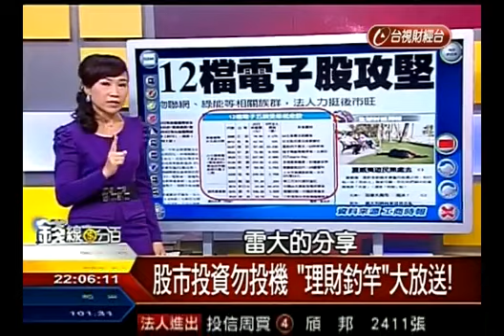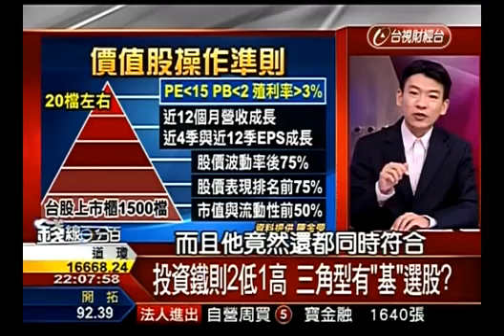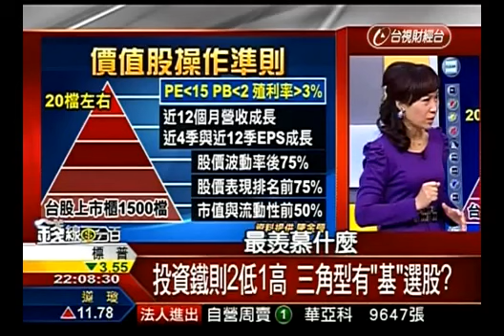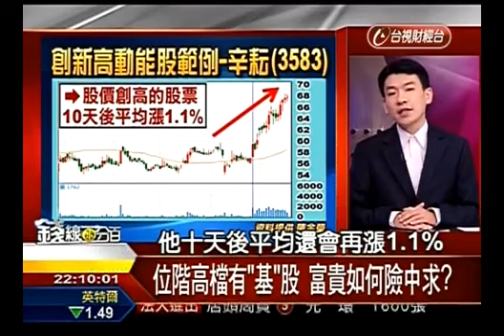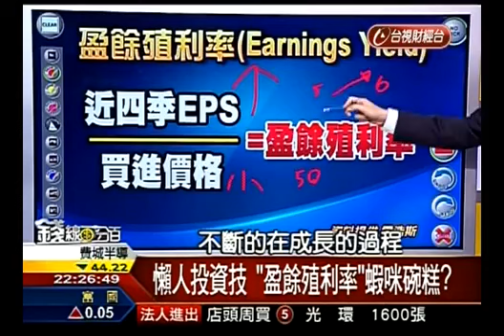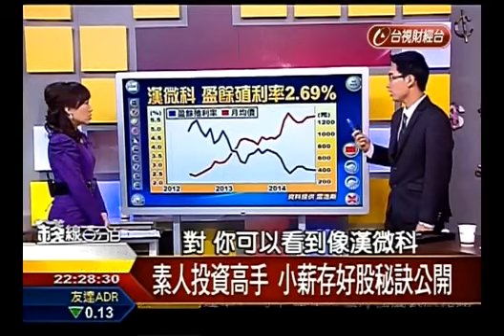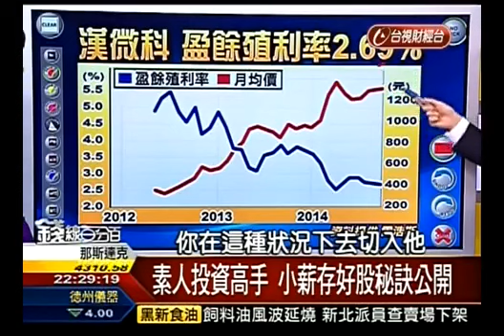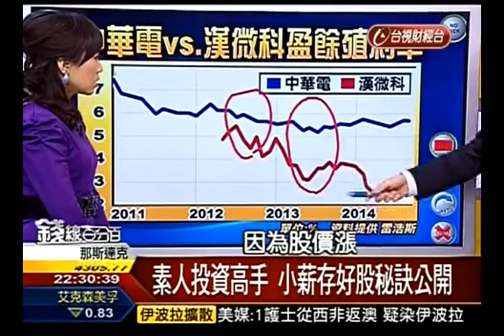【錢線百分百】20141010 國慶特別節目 PART 1 素人高手教您價值投資